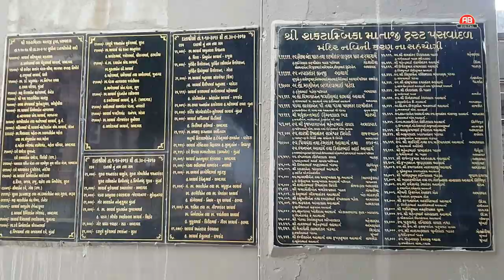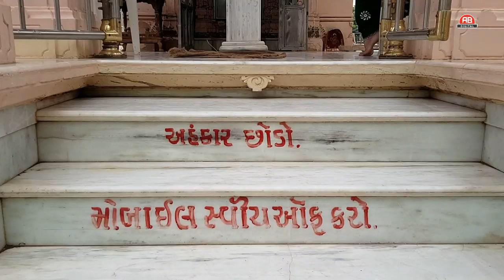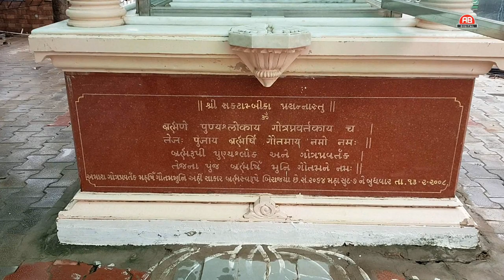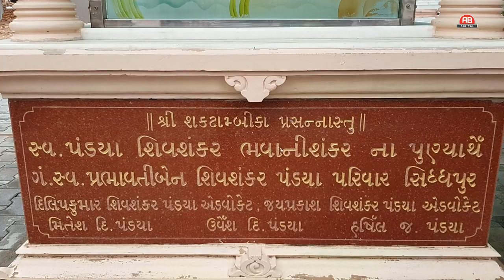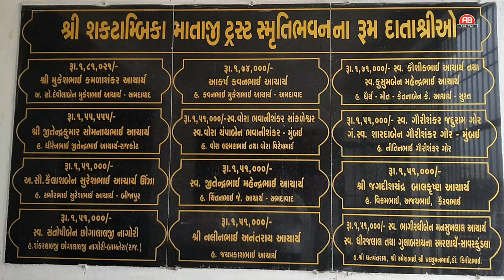શકટાંબીકા માતાજી ગૌતમ ગોત્રી બાહમણો ની કુળદેવી-પસવાદળ//સંપૂર્ણ ઇતિહાસ//અશીત ભટ્ટ//એ.બી.ડીજીટલ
PRESENTING HISTORY  OF SHAKTAMBIKA MATAJI -GAUTAM GOTRI BRAHMAN NA KULDEVI-PASVADAL
ITS A HINDU TEMPLE IN GUJARAT ALL HISTORICAL STORY OF PASVADAL ARE INCLUDING IN THIS VIDEO..
HOPE ALL PEOPLES ARE ENJOYING THIS HISTORICAL PLACE HISTORY ENJOYING THIS ORIGINAL VIDEO OF SHAKTAMBIKA MATAJI - PASVADAL
VIDEO SHOOTING BY  ABHISHEK BHATT
SP.THANKS-
SHRI SHAKTAMBIKA MATAJI TRUST - PASVADAL
DILIPBHAI PANDYA
JAYANTBHAI PANDYA
HARESHBHAI ACHARYA
DILIPBHAI VYAS
PARAMTAP PANDIT
SANJAYBHAI ACHARYA
HITESHBHAI VYAS
POOJARI SHRI RAJUBHAI DAVE
PRESENTING DEVDARSHAN VIDEO .
**SHAKTAMBIKA MATAJI MANDIR-PASVADAL SAMPURNA MAHITI **

IN THIS VIDEO ALL REVIEWS OF LORDLINESS SHAKTMBIKA MATAJI  TEMPLE
ITS HISTORICAL HINDU  TEMPLE OF MATA SHAKATAMBIKA THE KULDEVI OF GAUTAM GOTRI BRAHMINS NAME
SP.SUPPORT BY SHRI SHAKTAMBIKA MATAJI TRUST-PASVADAL T
PUJARI SHRI RAJUBHAI DAVE
WE HAVE GOT PERMIT ION FOR THIS VIDEO SHOOTING FROM
SHRI SHAKTMBIKA MATAJI TRUST TRUST  - PASVADAL
HOPE ALL PEOPLES ARE WATCHING THIS VIDEO AND LEARN HISTORY ABOUT SHRI SHAKTMBIKA MATAJI TEMPLE..
Category
Music
Licence